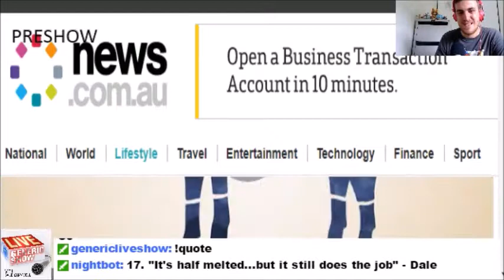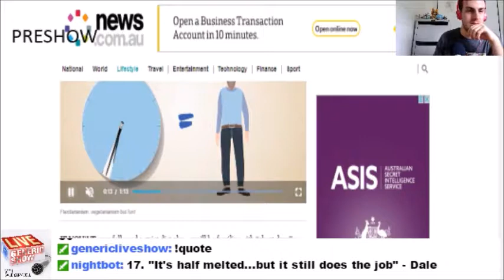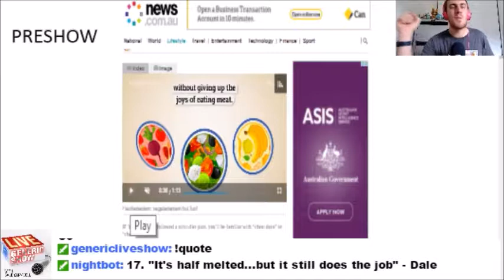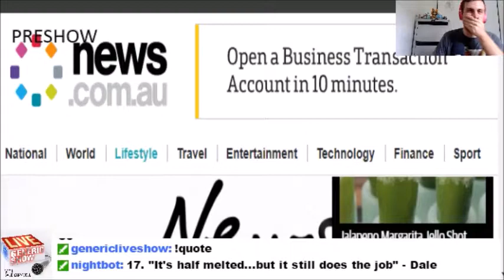Generic Live Show - 02-04-2018 - Preshow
Dale catches up on everything on the week and has an epic rant about Flexitarianism.